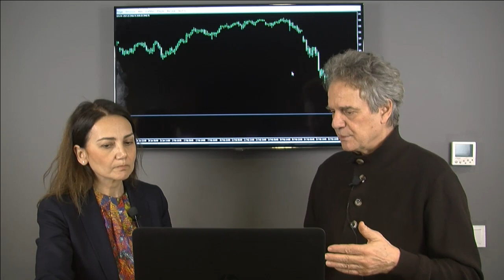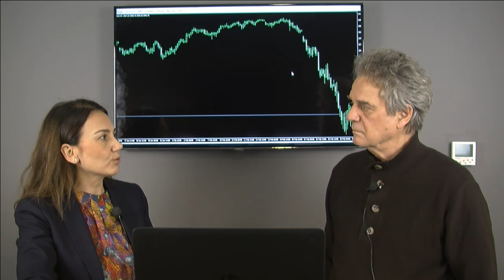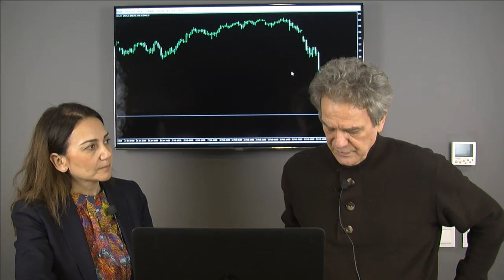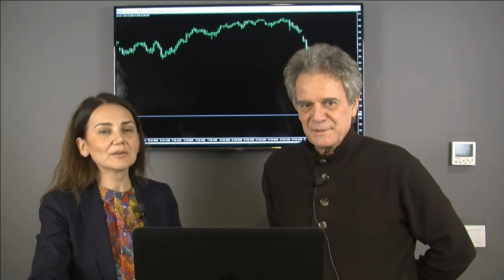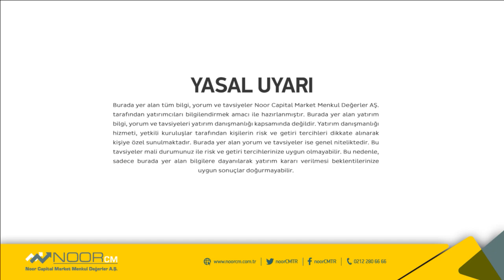PİYASALAR İÇİN KRİTİK HAFTA !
Ateşan Aybars ve Arzu Toktay Sert satışların ardından hisse senedi piyasaları altın ve petrol ile ilgili beklentilerini paylaştı.